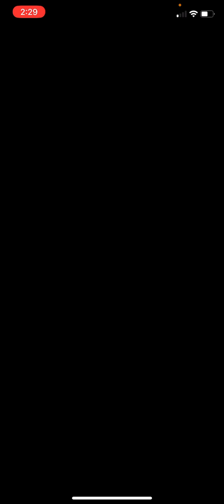Maam’s Battle Road - Dragon Quest Tact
Here’s Maam’s Battle Road for all to hear.